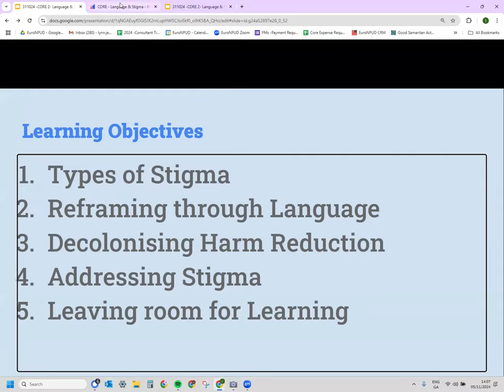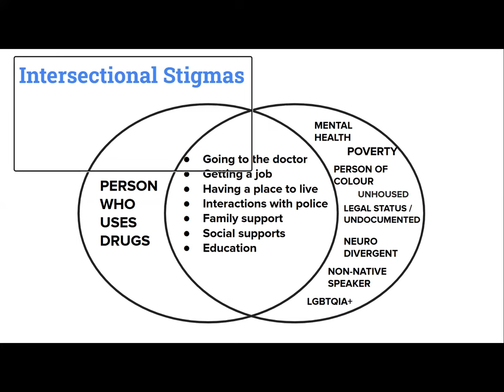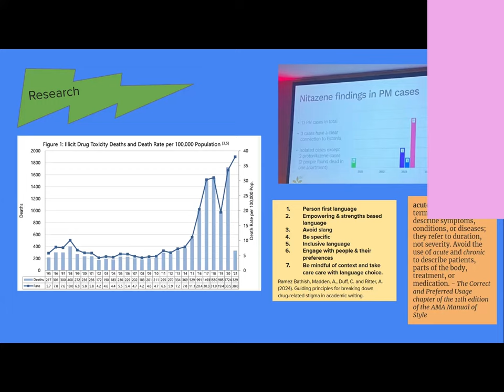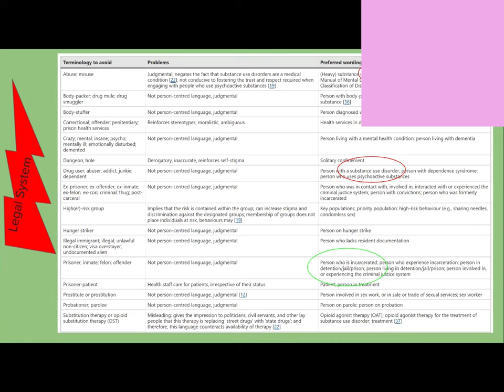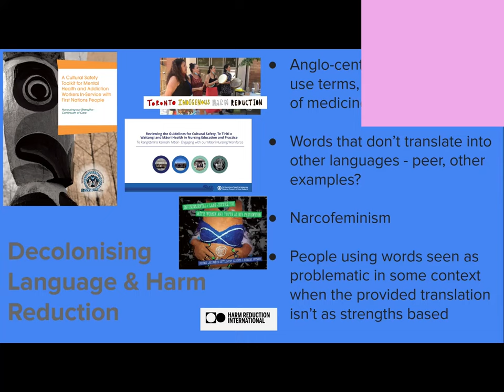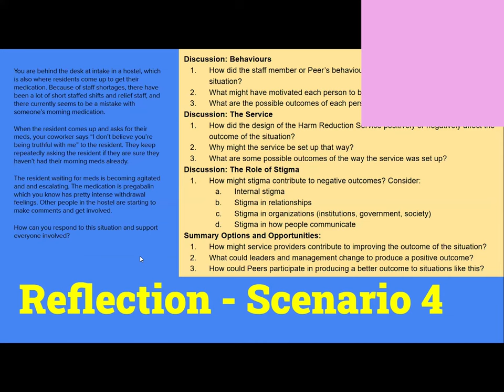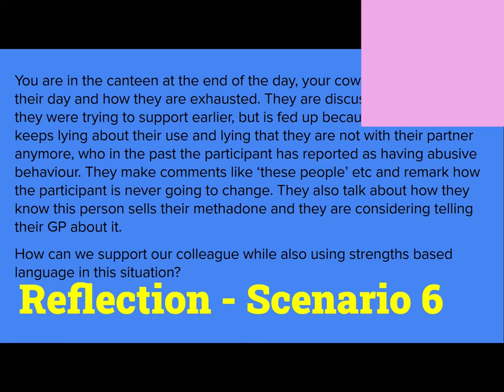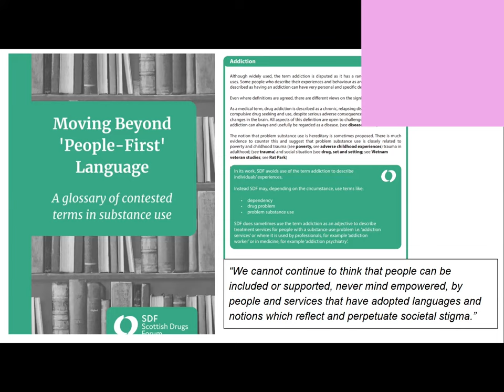CORE Knowledge Hub Workshop: Language and Stigma